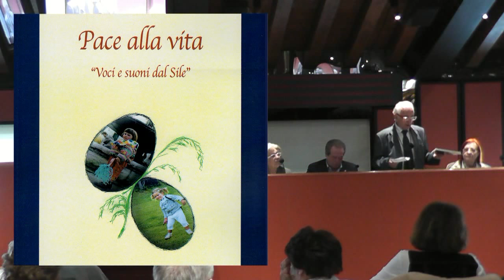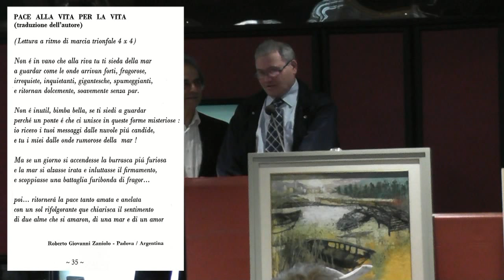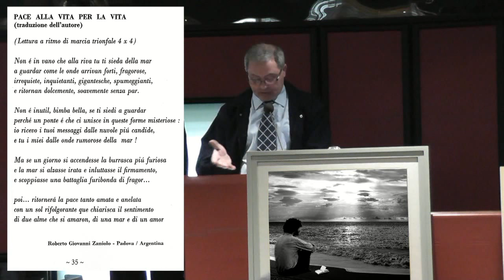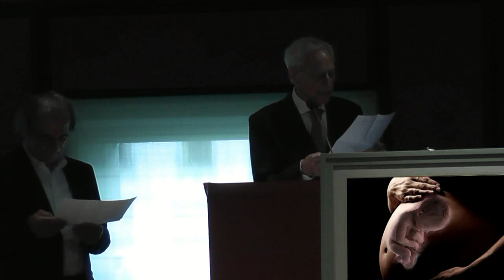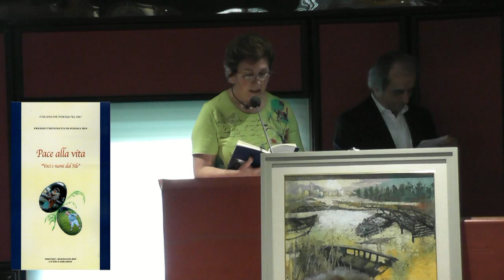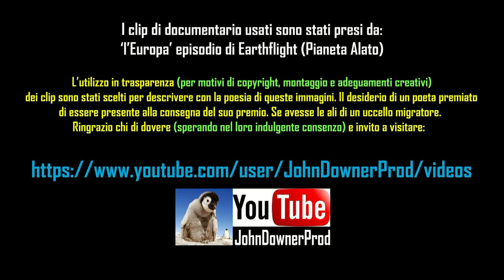Pace alla vita "Voci e suoni dal Sile" (Premiazione del Premio Internazionale di Poesia EL SIL)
PACE ALLA VITA "Voci e suoni dal Sile"
Cerimonia di premiazione del Premio Internazionale di Poesia 2015.
Sabato 30 maggio 2015 - Casa dei Carraresi - Treviso - Via Palestro
Il Concorso, fin dal 1971, è un appuntamento annuale
del Cenacolo Amissi de la Poesia El Sil, nel quale si
sono ritrovati, nel corso degli anni , fianco a fianco,
persone di ogni ceto sociale e grandi nomi della cultura,
dell'arte, delle professioni che hanno portato, e
portano tuttora, onore alla città di Treviso.
E il periodico El Sil ci parla ogni mese, attraverso il fitto
reticolo delle poesie pubblicate, della grande vivacità
del Circolo e della rocciosa volontà di continuare in
questa avventura.
Ai poeti vincitori e segnalati sono state consegnate
importanti opere d'arte; al 1° Premio sez. A (poesia in
dialetto) e stata  conferita una prestigiosa scultura di
Simon Benetton.
La giuria del Premio: Presidente Adriano Gionco,
Giustina Menegazzi Barcati, Simon Benetton, Bruna
Brazzalotto, Daniela Chinaglia, Bruno De Donà.
Segretario: Luigi Cesaroni.
Sono intervenuti il presidente della provincia,
Leonardo Muraro e il Sindaco, Giovanni Manildo.

ASSEGNAZIONE DEI PREMI

Sez. A Dialetto Triveneto
1°  Luciano Bonvento, Vècio cuore contadìn (A13)
2° Annalisa Pasqualetto Brugin, E i me pensieri se ferma (A12)
3°Giovanni Benaglio, Arfi de pace (A7)
Poesie Segnalate:
1. Antonietta Pulzatto Bagolin, Odor de pase (A19)
2. Gian Albo Ferro, Gò vardà (A8)
3.Agnese Girlanda, On canton de passe (A12)

Sez. B Lingua Italiana
1° Rina Dal Zilio, Vogliamo soltanto la pace (B21)
2° Gianni Vivian, Sile…Panta…Rei (B6)
3° Mario Cariani, Pace alla vita (B8)
Poesie Segnalate:
1. Adalgisa Zanotto, Pace mia (B29)
2. Cassandra Venturini, Ritagli dello stesso cielo (B4)
3. Enio Tiveron, Sile (B33)

Sez. C Lingua Francese / Spagnola
1° Michele Morisi Viotte, Vivre pour la paix (C9)
2° Eliane Hurtado, Pax (C4)
3° Nadine Amiel, La Vie (C13)
Poesie Segnalate:
1. Catherine Millet, Paix a la vie (C8)
2. Salvatore D'Aprano, Poésie pour la paix (C1)
3. Roberto Giovanni Zaniolo, Paz en la vida, para la vida! (C6)

(EL SIL, Patrimonio Culturale della città di Treviso).

Autore video da Franco Baggio 54.